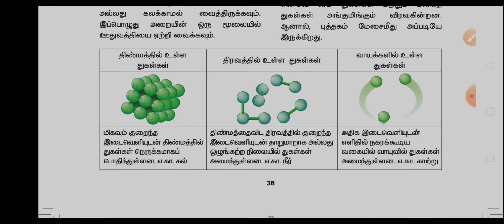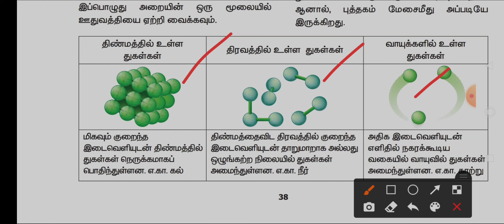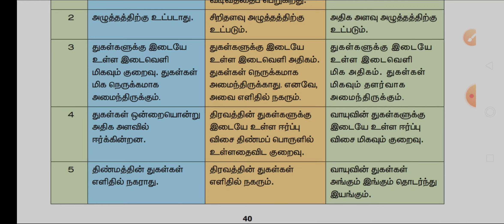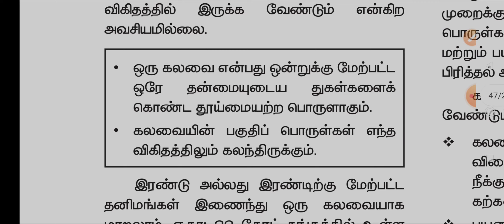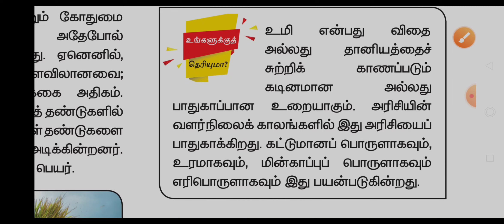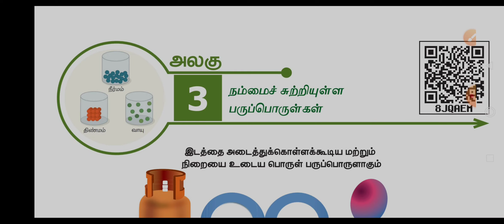#4 | SCIENCE L3 | 6th term 1 | TNPSC100 | BOX SERIES